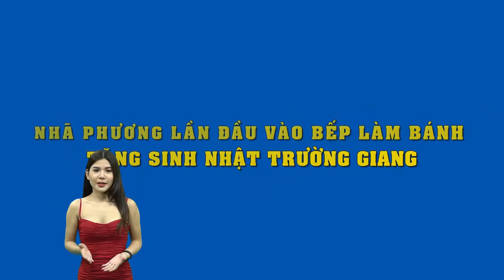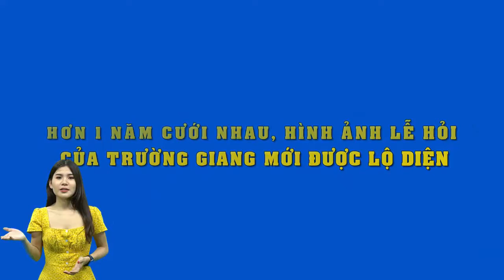Lần đầu trổ tài làm bánh mừng sinh nhật Trường Giang,Nhã Phương khiến chồng hoang mang và bất ngờ